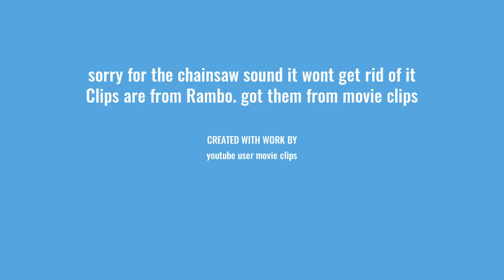Rambo Slayer-Flesh Storm (sorry about sound)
sorry about the chainsaw in the audio I scrapped the project 3 times and I can’t get rid of it. this is my first music video.  clips are from John Rambo (2008) and Rambo Last Blood (2019).  The ding you hear on the last blood kills are from “carnage counts” on YouTube.  the song is Flesh Storm by Slayer on the album Christ Illusion.  This took a lot of time to actually do.